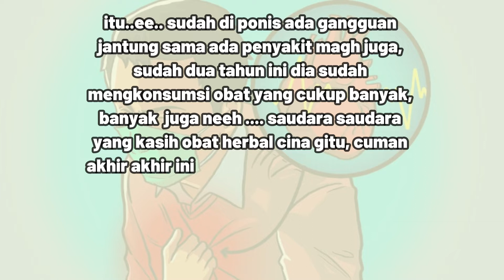PENYAKIT JANTUNG JANGAN MENGKONSUMSI OBAT SEMBARANGAN | KARNA AKAN BERAKIBAT SEPERTI INI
pertanyaan seorang keluarganya yang memiliki penyakit jantung, karena sering mengkonsumsi obat obatan di tambah obat herbal dari keluarganya yang lain, maka terjadi nyeri pada perut dan pinggang ... berikut penjelasan singkat dari Dokter kita bersama
dr.Hj.Nuly Juariah M,.SpPD-KGH
dokter spesialis penyakit dalam Sub Ginjal dan hipertensi